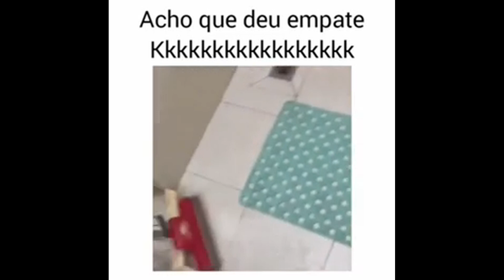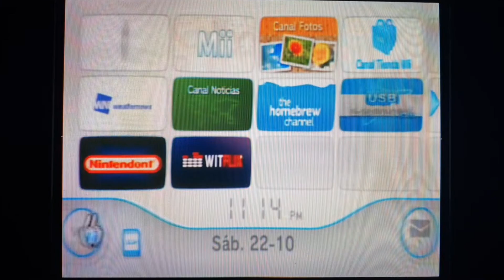100 Meta Concluída / Projeto Iniciado Prepare-se Para o Que Vem Por aí / Part: 1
Conteúdo publicado em 29 de março de 2023. Objetivo e resumo do vídeo: postar este conteúdo sendo um vídeo de agradecimento, entretenimento e de meta alcançada dos 100 inscritos do canal @_animalgame. Obs: este é o primeiro vídeo do projeto (parte: 1) em que a cada 100 inscritos somados, terá vídeos como estes de partes de continuação. Neste projeto faço trabalhos de edição, no qual resumo as cenas de vídeos antigos que já foram publicados no canal, introduzido memes, resenha, e erros de gravação. Na apresentação inicial do vídeo me encontro em uma imagem em forma de agradecimento pela conquista alcançada, e explicando ao publico detalhes sobre a criação deste conteúdo. Dando inicio ao vídeo, se encontra conteúdos de apresentação, gameplays, e configurações que já foram publicados no canal, (os títulos e links dos vídeos completos estarão na descrição.) Obs: Também Direciono o público para uma playlist dos vídeos de meta alcançada. (link estará na descrição nos comentários fixado e tela final deste vídeo.) Inscritos e não inscritos estão todos convidados assistir. (rumo aos 200) haverá a continuação deste vídeo, que será de parte 2. Sejam todos bem-vindo ao canal.

Vídeo de Apresentação online: é uma ferramenta poderosa que permite contar sua história, apresentar um produto, serviço ou ideia de forma visual e dinâmica, diretamente para o seu publico na internet. é como um cartão de visita digital, mas com muito mais impacto.

Vídeo Gameplay: São gravações de videogame como se estivesse assistindo alguém jogando em tempo real, só que gravado. E podendo ser simples, mostrando apenas a tela do jogo, ou mais elaborados, com a adição de uma câmera do jogador, edições e comentários.

Vídeo de configuração: são tutoriais visuais que te guiam passo a passo para ajustar as preferências, opções e funcionalidades de um determinado dispositivo, software ou plataforma. Eles são como manuais de instruções interativos, mas em formato de vídeo. É como se fosse um instrutor pessoal ao seu lado, mostrando exatamente como fazer cada etapa.

Vídeo meme: são curtas produções audiovisuais que utilizam elementos de humor, ironia e cultura popular para transmitir uma mensagem ou gerar reações especificas em um determinado publico. Eles são criados a partir da combinação de clipes de filmes, programas de TV, músicas, imagens e textos, que são editados e adaptados para criar um novo significado. O termo é uma referência ao conceito de memes, que se refere a uma teoria ampla de informações culturais criada por Richard Dawkins em seu best-seller de 1976, o livro o Gene Egoísta.